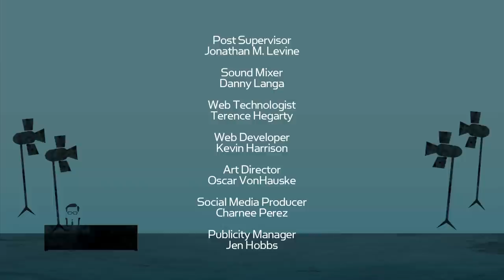The Cast of "Silicon Valley" on "Larry King Now" - Full Episode Available in the U.S. on Ora.TV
Meet Larry's new best friends. Silicon Valley stars Zach Woods, TJ Miller, Martin Starr, and Kumail Nanjiani reveal why they disliked the pilot, address the comparisons to Entourage, and explain Kid Rock to Larry. Plus, Zach on his "white-hot eroticism."

CHECK OUT Larry's daily show, "Larry King Now," on Ora TV